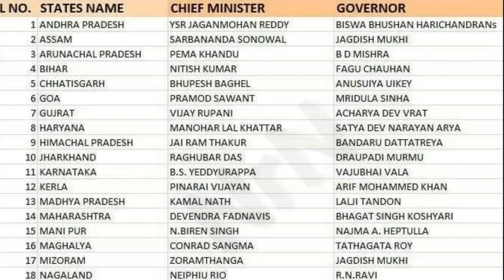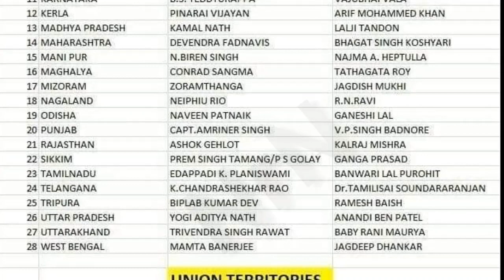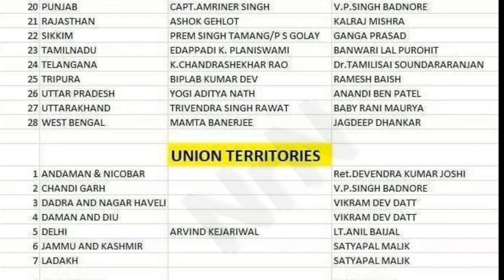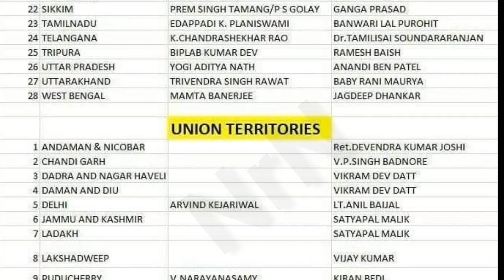28 States CM's & 9 UT's Governers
eGURU 28 States CM's & 9 UT's Governers